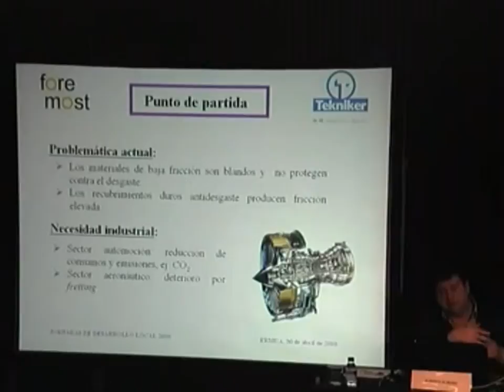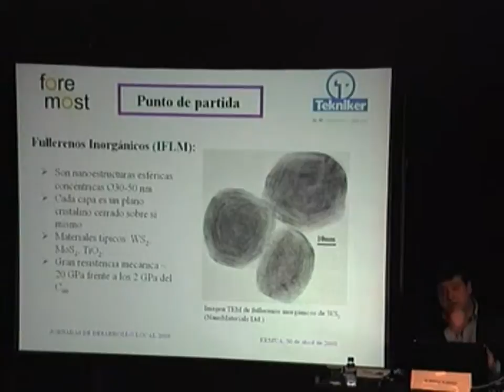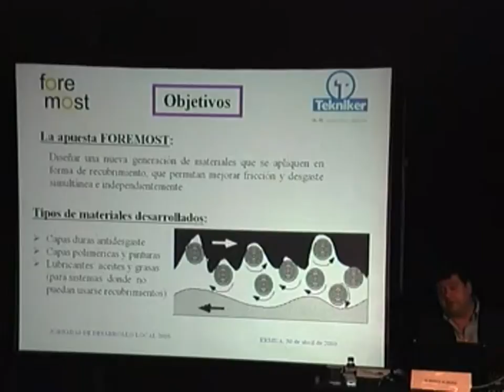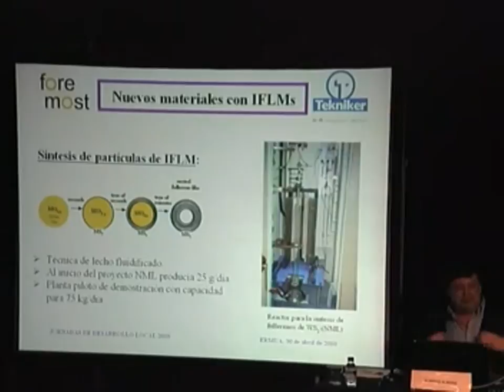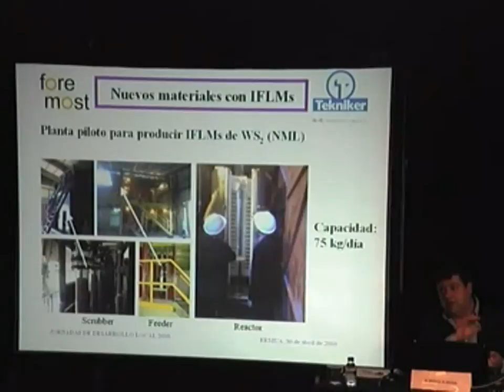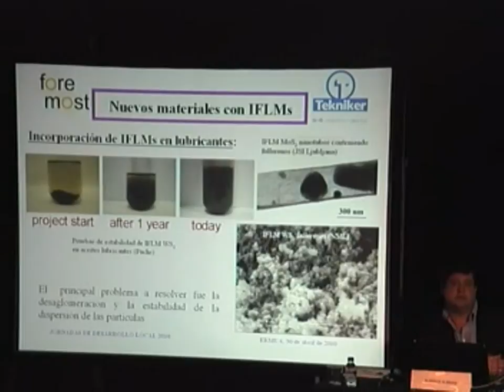Intervención de Alberto Alberdi (Parte 2)